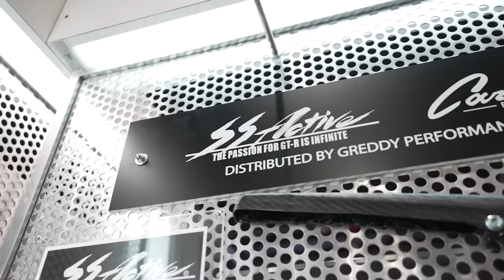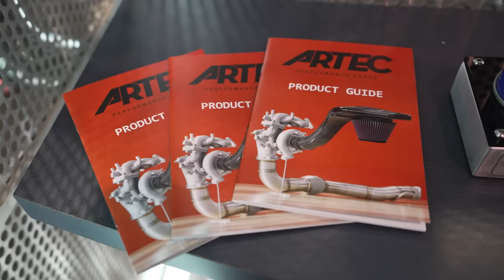New Garage Active Carbon-R GT-R at SEMA 2023 with PRP and GReddy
Sakamoto unveiled his latest wide body Carbon-R R32 Skyline GT-R on the GReddy Performance Parts booth at SEMA 2023.
This build uses a GReddy crate engine and parts plus some Australian parts from Platinum Racing Products.

Win some of project cars.

Motive Video creates content on modified performance cars, focussing on Japanese cars, but also European and hi-tech V8s. We build project cars, showcasing the development and testing, as well as attend various events around the world. Our videos include:
- Project Cars
- Technical Features
- Event Coverage
- Car Features
Providing high level and accurate technical knowledge, data and education is our core mission statement, as well as showcasing the best events, cars, workshops, companies and parts the performance car scene has to offer.

These unique events not only help showcase some of the best cars and workshops on the planet, but gives us exclusive content you can only see on Motive Video.